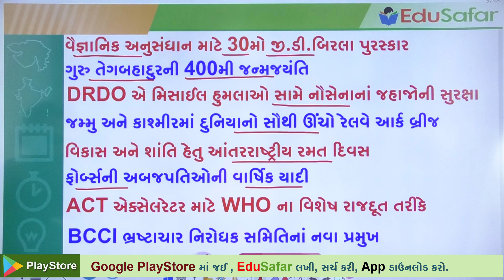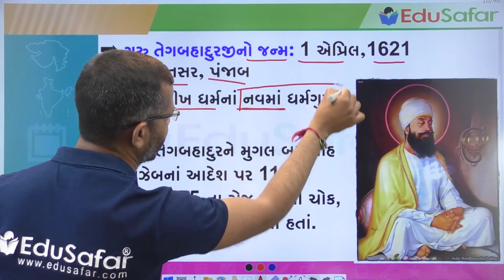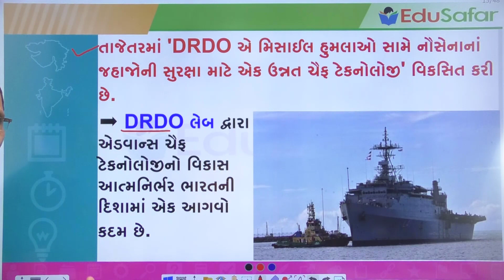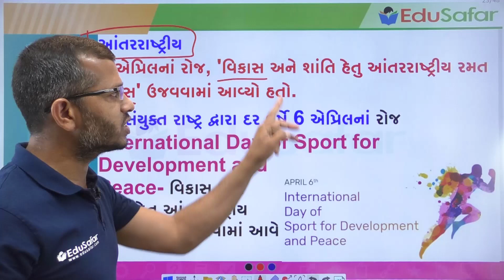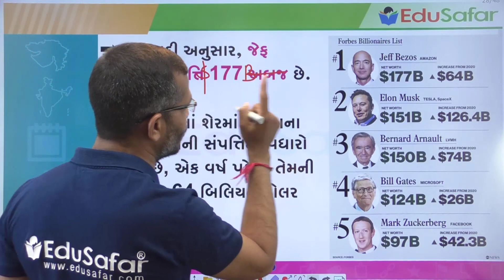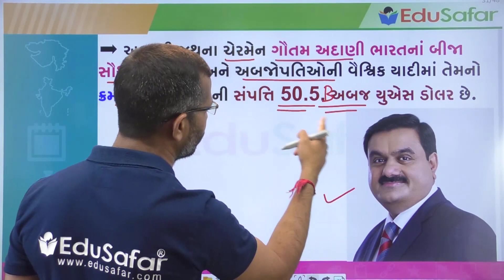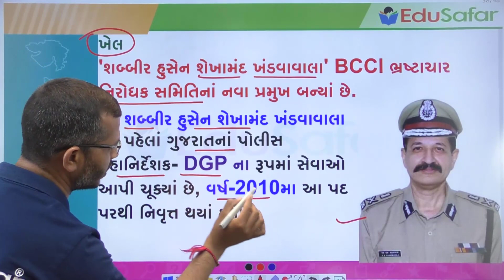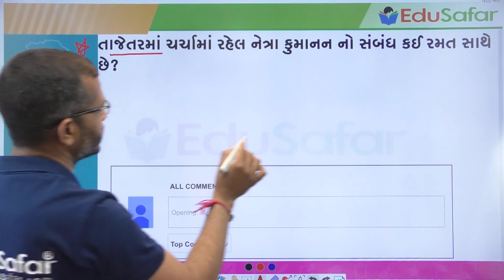09 April 2021 Current Affairs in Gujarati with GK By EduSafa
Current Affairs In Gujarati With GK 09 April 2021 By Edu Safar
પ્રસ્તાવિક ચર્ચા
દિન વિશેષ
વિશ્વ સમય
ખેલ જગત